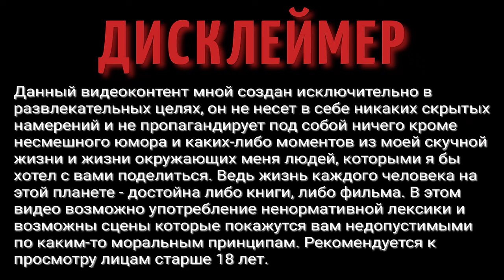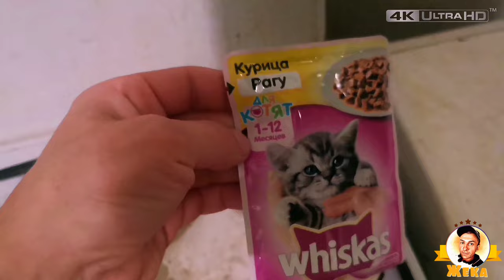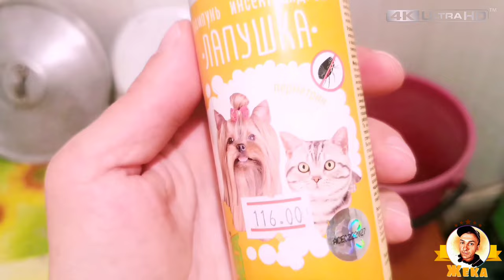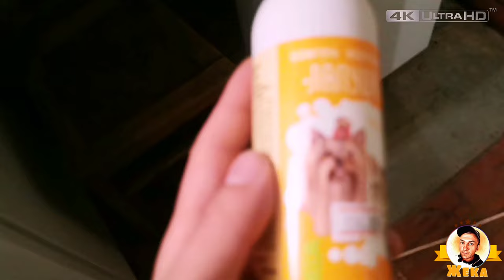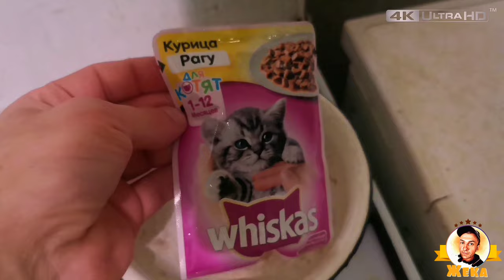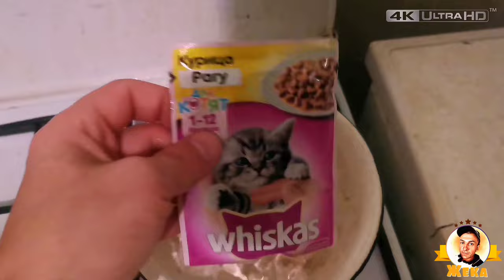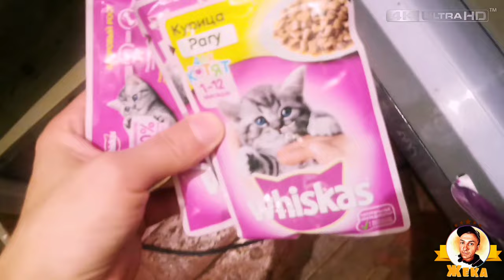ВЛОГ | ЕЖЕДНЕВНЫЕ ВЛОГИ | ДОМАШНИЕ ВЛОГИ | ПРИКОЛЫ С ЖИВОТНЫМИ | СМЕШНЫЕ КОТЫ | МИЛЫЕ КОТИКИ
Хотелось бы во второй раз познакомить вас, с бездомным котенком которого я подобрал на улице.
Кошачьи считаются аккуратным животными.
Но все таки бывают ситуации, когда домашнего питомца необходимо выкупать а иногда и не один раз.

Пишите в комментариях как вы относитесь к бездомным животным.
Пройдете мимо или попытаетесь чем то помочь?!

ВАША ПОМОЩЬ НА РАЗВИТИЕ КАНАЛА:
WebMoney (номер кошелька):
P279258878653